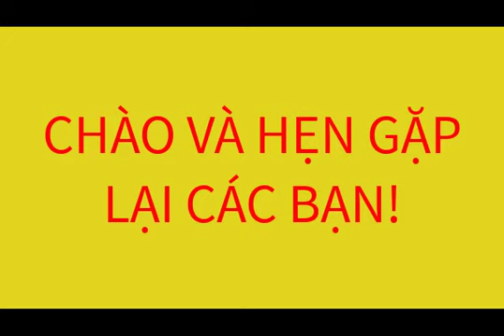(còn TN3,4) 5 PHÔI THÀNH NGẠNH MỚI VỀ XIN MỜI CÁC BẠN!